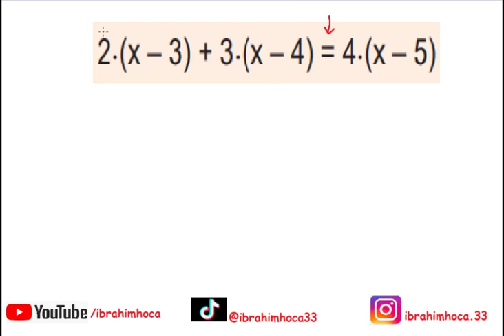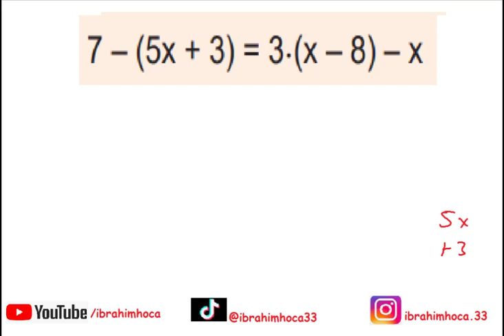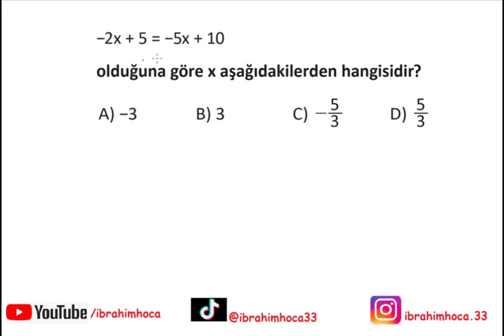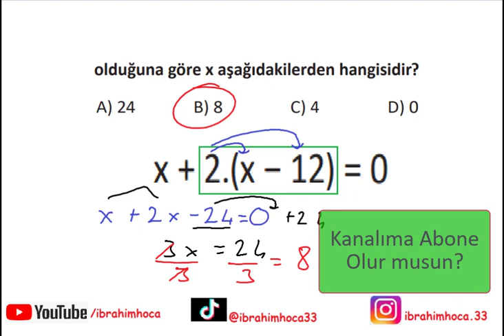7. Sınıf Eşitlikler ve Denklemler 1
7. sınıf matematik dersi Eşitlik ve denklemler konu anlatımı ve soru çözümleri.

Bu videoda; 7 + 2 = a+3 gibi eşitliklerin bozulmaması için a yerine gelecek sayıyı bulmaya yönelik çalışmalar yapılır.

* Ekleme ve çıkarma durumlarında eşitliğin korunduğunu göstermek için terazi veya benzeri denge modellerine yer verilir.

* Eşitliğin her iki tarafına aynı sayının eklenmesi veya çıkarılması ve iki tarafın aynı sayıyla çarpılması veya bölünmesi durumunda eşitliğin korunması ele alınır.